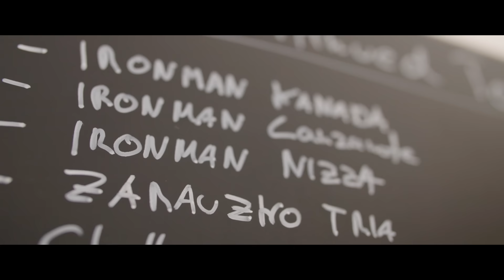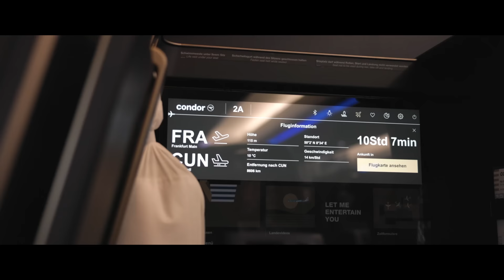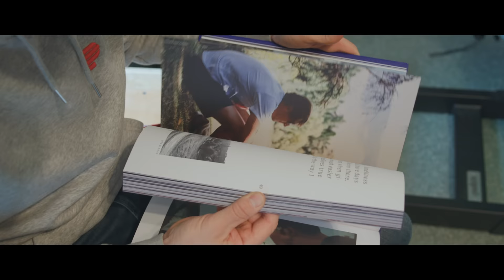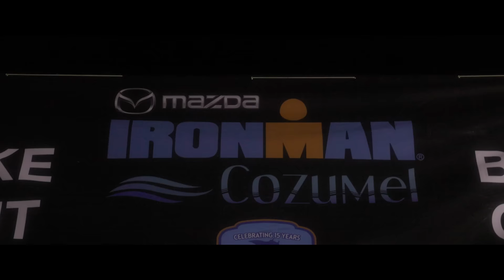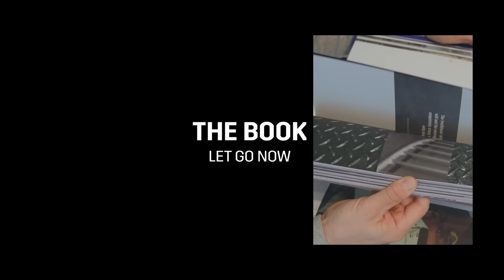LET GO NOW | THE LAST RACE OF AN IRONMAN WORLD CHAMPION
What a year. What a journey. Ironman World Champion of 2014 Sebastian Kienle retired in November 2023 from professional triathlon. This is the last episode of his "Discontinued" Series. In his last race he had his fastest ironman bike split ever but missed the podium with a dramatic grande finale by only 15 seconds.

The good thing is: The best images and memories of his last year are now available in a special book called "LET GO NOW". 12 Chapter - 12 Emotions full of emotional and intimate photography you usually never see of a pro athlete. Really inspiring and something you will always look back at again.